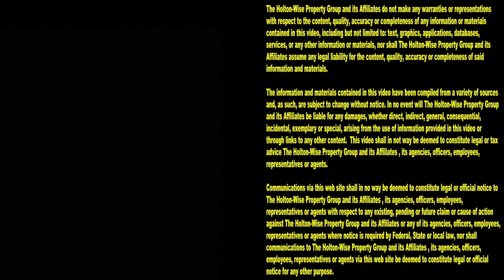Section 8 Apartments in Cleveland | Cleveland Area Houses For Rent - 2210 Montclair (Apt 102)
If you are a low income Section 8 voucher recipient looking to move to an apartment in Cleveland, Ohio this episode of The Cleveland Area Houses For Rent Show is for you. On today's show the HoltonWiseTV crew takes Clevelanders on a tour of an apartment building in Cleveland's Old Brooklyn neighborhood that accepts Section 8, CHMA and EDEN housing vouchers. HoltonWiseTV is affordable living in Cleveland, Ohio made easy.

2210 Montclair Ave. Cleveland, Ohio 44109 (Apt 109)